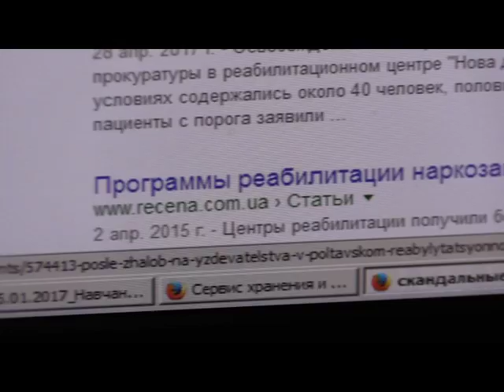У реабілітаційному центрі на Дніпропетровщині силоміць утримували людей